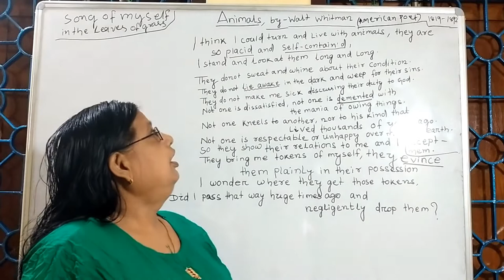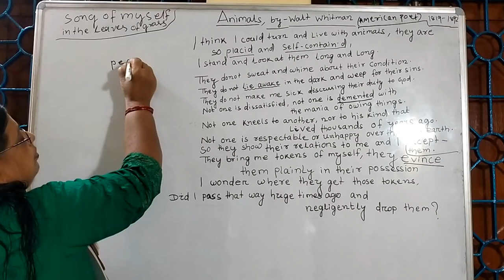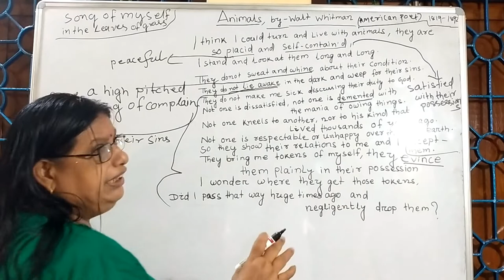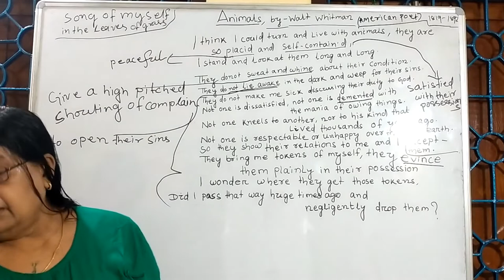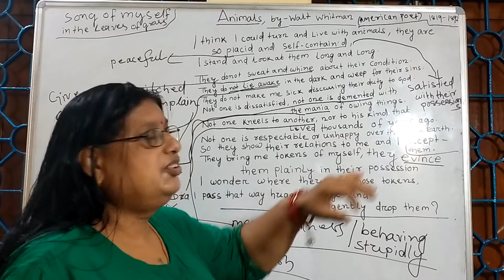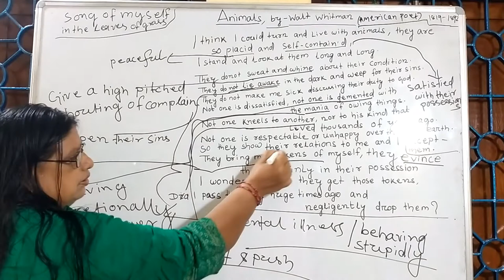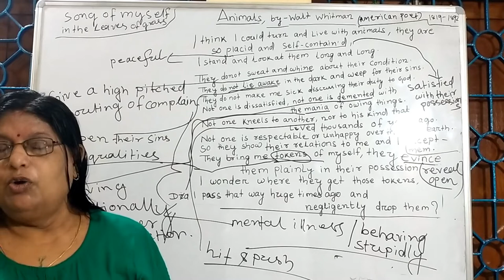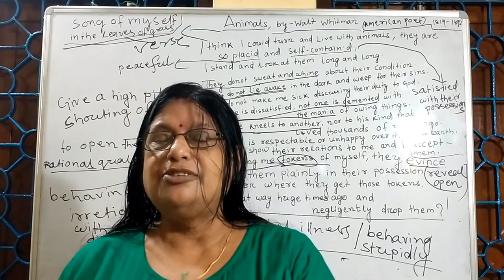Class - X (CBSE) ANIMAL { ENGLISH }BY:- BIRAJINI SAMANTARAY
Present human beings are voracious to grab the worldly richness,
Animal society has taken the role of original qualities of human race to remind them the value of the greatness.